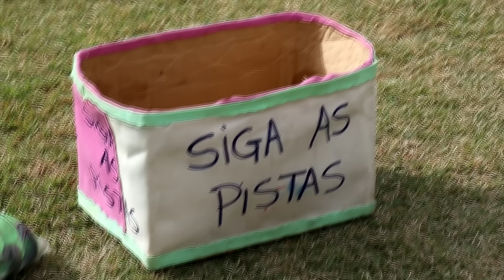Passeando com a Baby Alive Sarinha - PARQUINHO E FAZENDINHA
Eu e a Baby Alive Sarinha conhecemos alguns animais da fazenda no Hotel Lecanton e brincamos no playground. Não esqueça de avaliar o vídeo e se inscrever nos nossos canais ❤️